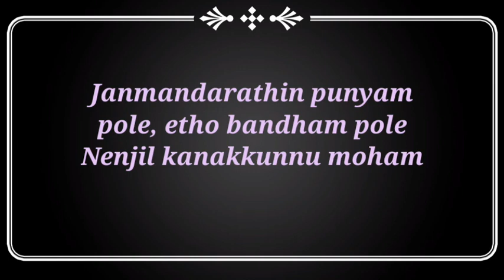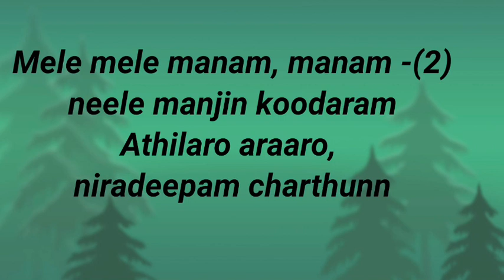Melle Melle Manam ft.Mevin Georgy || Sayana Merlin Varghese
Melle melle cover
Keyboard by Mevin Georgy
Vocal by Sayana Merlin
Special Thanks To Sayana Merlin Varghes For singing the Song.